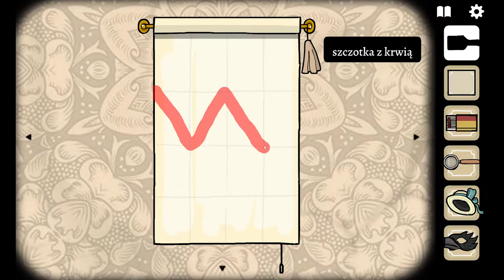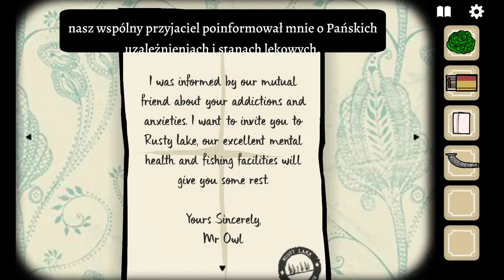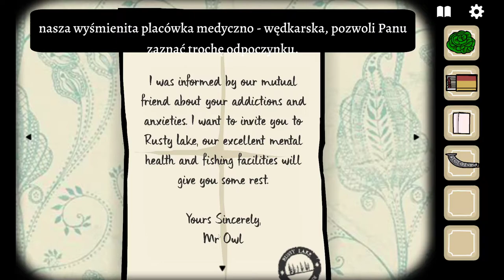Więcej pytań niż odpowiedzi | Rusty Lake Hotel #3